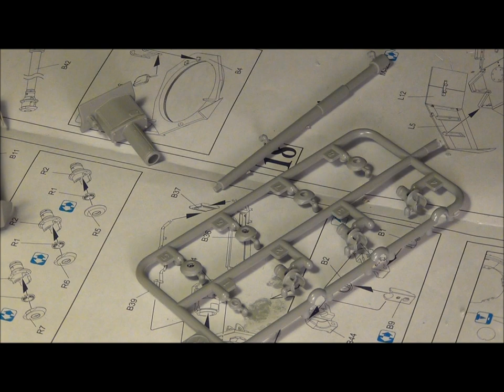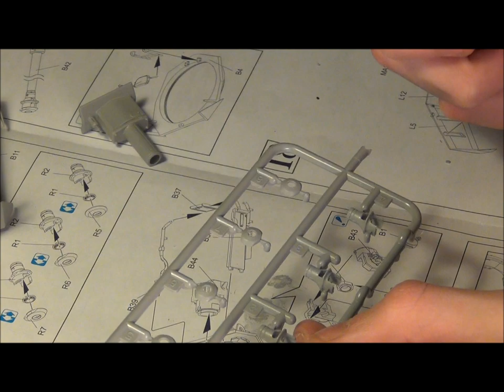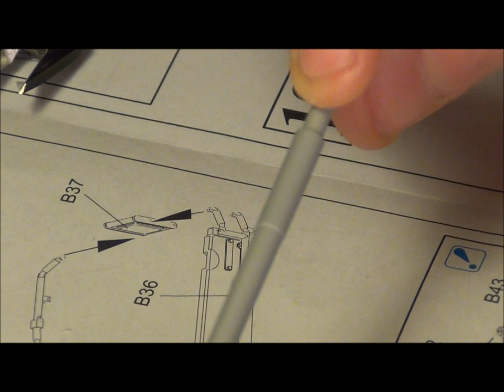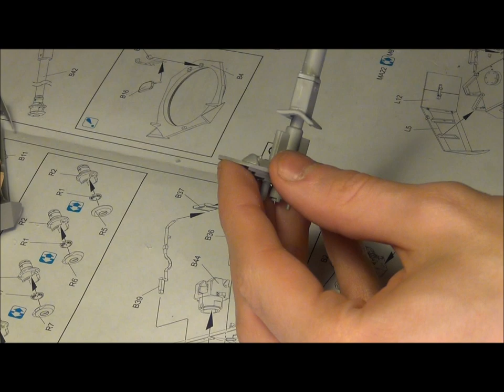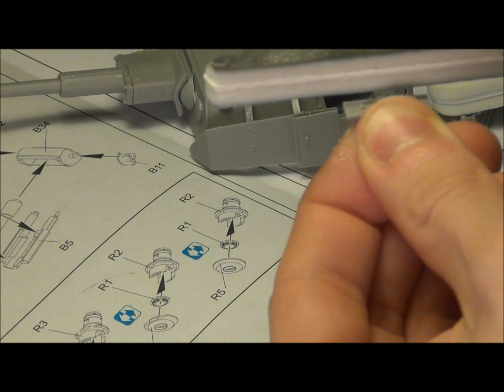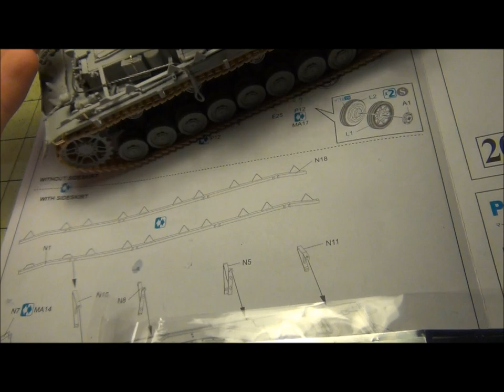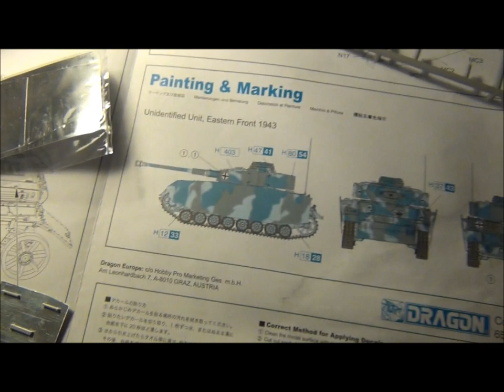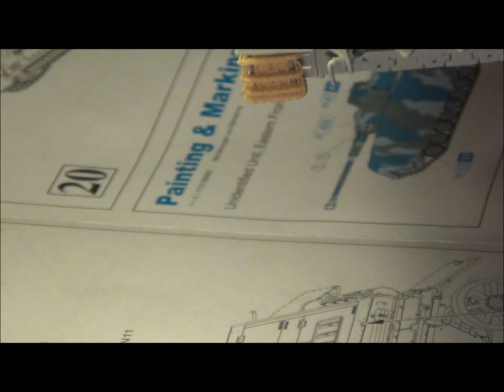Build-through: Panzer IV Ausf H Part II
If you don't want to watch the full build just skip to around the last 7 mins.

The second installment of a complete, in depth build of Dragon's Panzer IV Ausf H "Mid-Production Autumn '43", where I construct the turret and side shurzen.  I plan to show the entire build, from the assembly, to a walk-through of the painting, to decalling and weathering.  I also plan to try out a cool way to make a realistic whitewash so stay turned!

Music, in order of playing, is "Tally on Multiple Contacts" and "Saber Dance", both by Tom Salta.